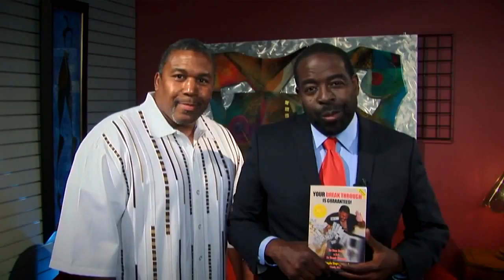Les Brown people are looking for answears